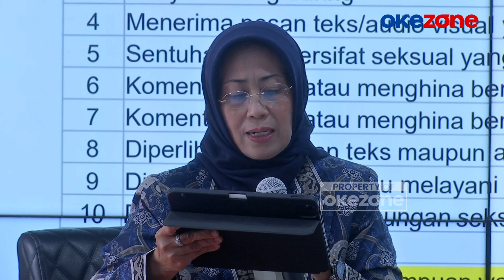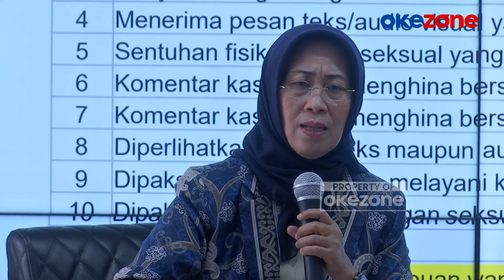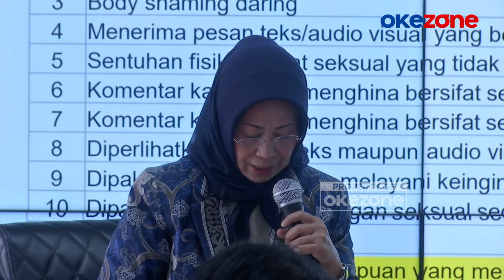Maraknya Kekerasan para Jurnalis, Dewan Pers Terima 28 Laporan Wartawan Sepanjang 2024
Dewan Pers telah mencatat adanya 28 laporan tindakan kekerasan terhadap jurnalis yang terjadi selama Januari-Juni 2024. Kekerasan itu pun telah ditindaklanjuti oleh Dewan Pers melalui Satgas Kekerasan Terhadap Wartawan/Pers.

Ketua Dewan Pers Ninik Rahayu mengatakan, 28 kasus kekerasan tersebut berupa berbagai hal mulai dari ancaman, pelarangan liputan, kekerasan fisik, teror hingga teror melalui WhatsApp jurnalis karena memberitakan dugaan tindak pidana korupsi.

Äda 28 kekerasan sejak Januari sampai Juni, ada ancaman, pelarangan liputan, kekerasan fisik, teror, dan intimidasi, penuntutan hukum, serangan digital,"tutur Ninik di Kompleks Kejaksaan Agung, Jakarta Selatan, Rabu (24/7/2024).